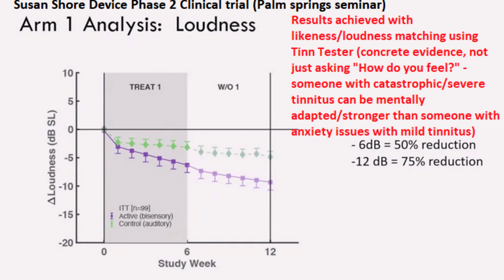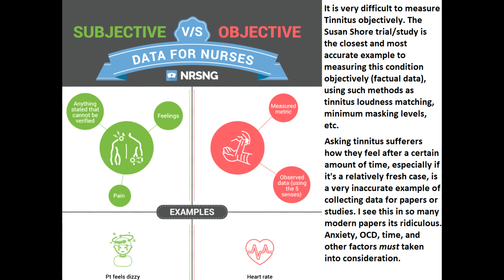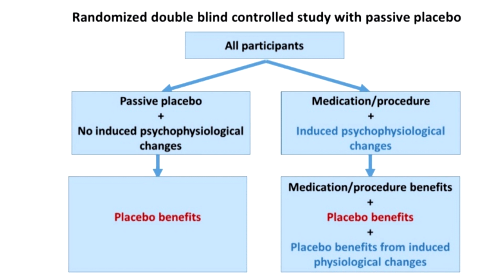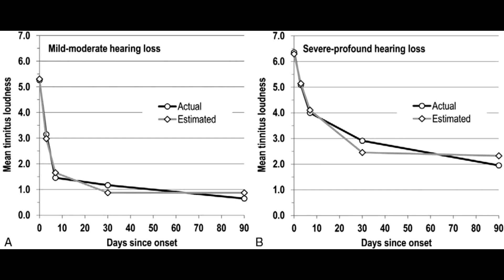Ben Thompson's fraudulent tinnitus study. Placebo Control is crucial due to Tinnitus Subjectivity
looking forward to your response @treblehealth